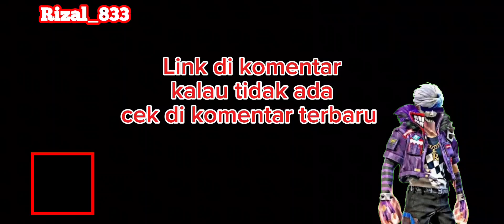pijatan Free Fire